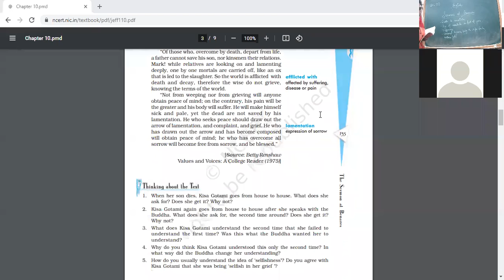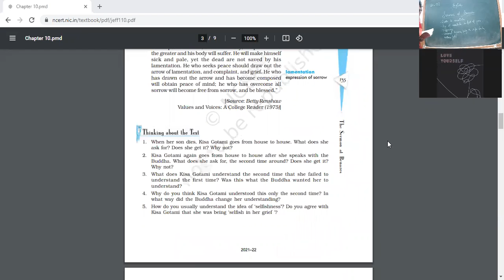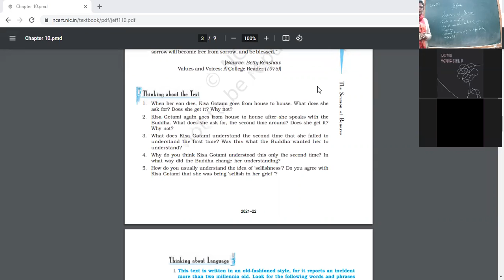20 1 22 ENG 10B SERMON AT